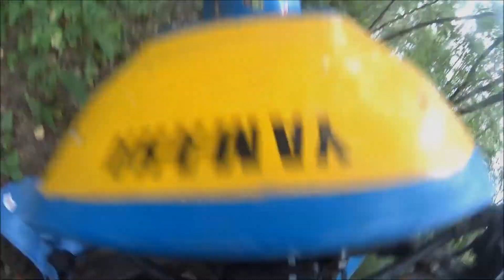Trening BiedaEnduro przed CC Ziębice #41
DTka już w częściach...
Zacząłem przekładanie przedniego zawieszenia, a do zawodów zostało kilka dni. Musiałem zrobić to teraz, albo oddać KTMa i zapomnieć o przeróbce.
Sporo do zrobienia, a do zawodów pozostało już mało czasu. A przydało by się jeszcze coś pojeździć na nowym zawieszeniu przed Ipone Cross Country Ziębice 2019